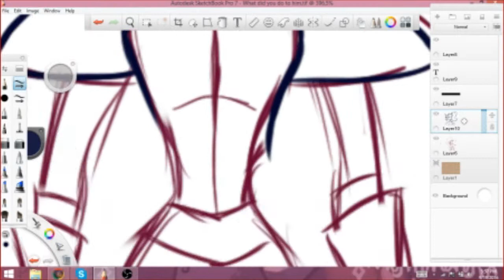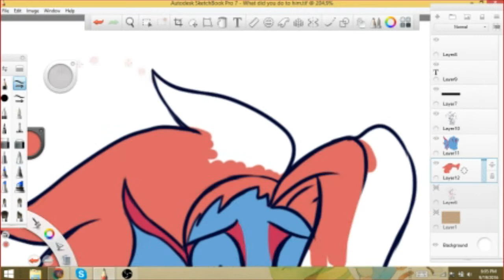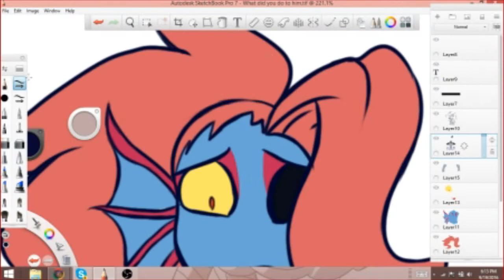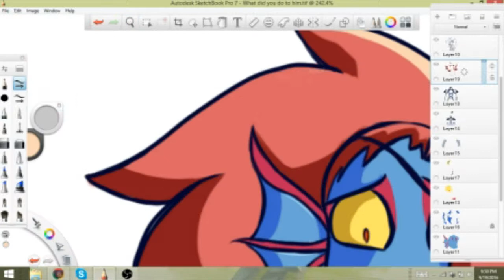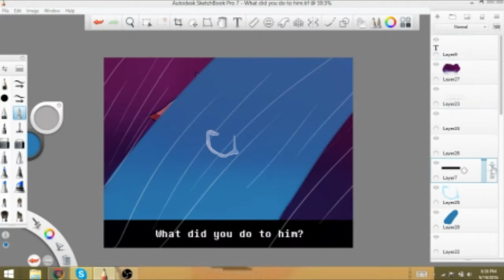What did you do to him? (Undyne speedpaint)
Song: Save Out Last Goodbye - Disturbed